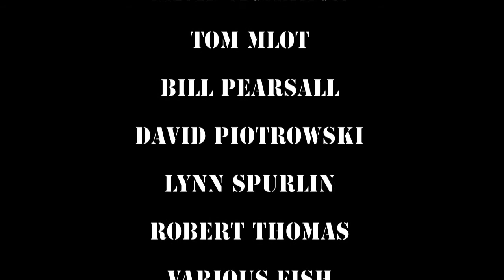Oak Orchard 2011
FFV trip to the Oak Orchard River in upstate NY.